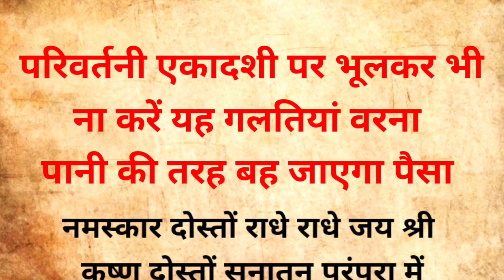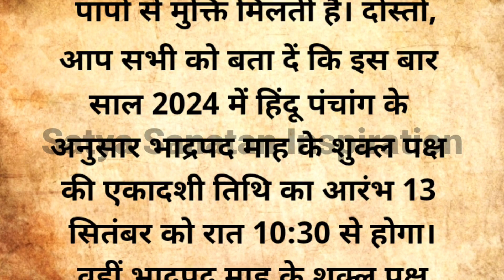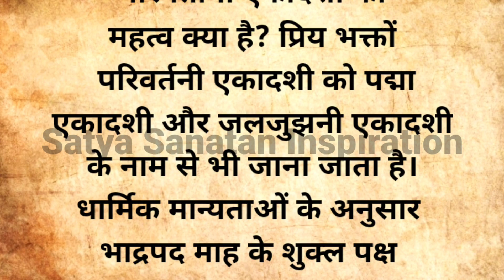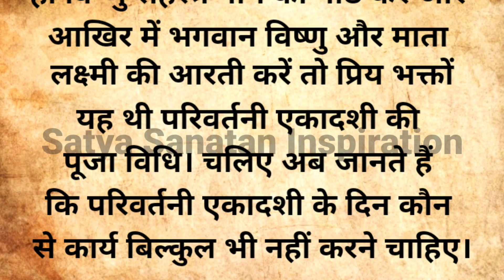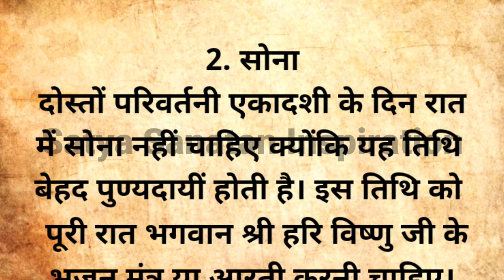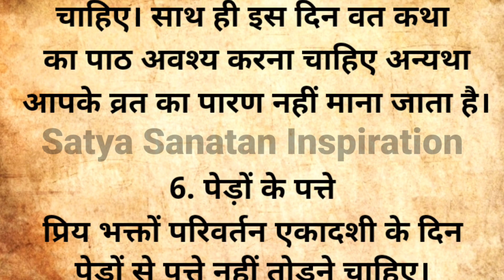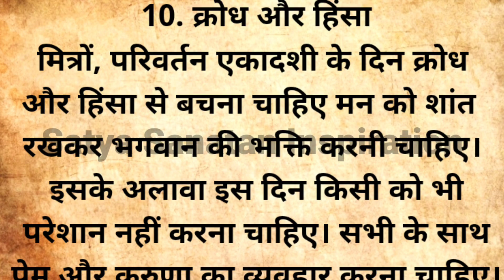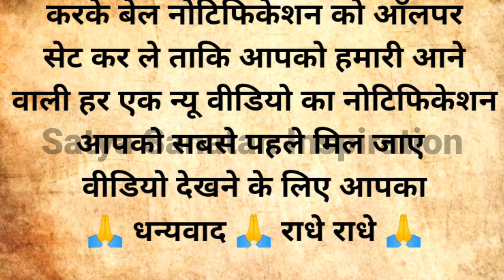14 सितंबर परिवर्तनी एकादशी पर बिल्कुल भी मत करना ये काम वरना हो जाओगे कंगाल | Parivartini ekadashi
परिवर्तनी एकादशी पर बिल्कुल भी मत करना ये काम वरना हो जाओगे कंगाल | Parivartini ekadashi kab hai | vastu tips vastu shastra